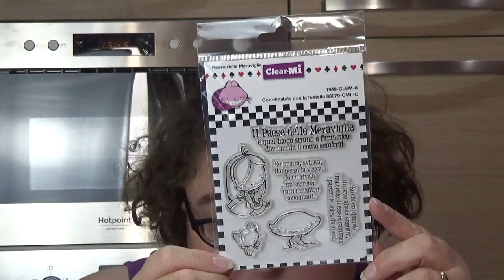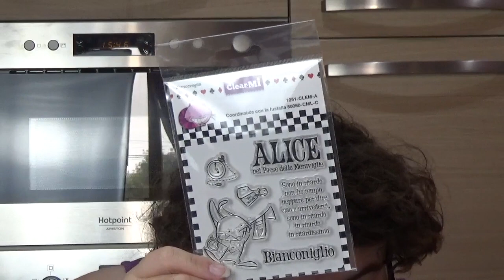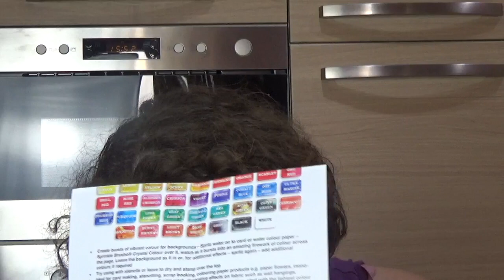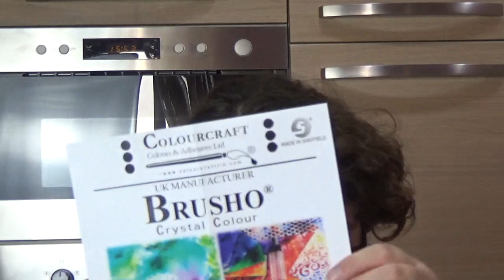ACQUISTI CREATTIVA BERGAMO 2017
Ciao a tutti,vi mostro gli acquisti che delle mie amiche hanno fatto per me in fiera a bergamo.